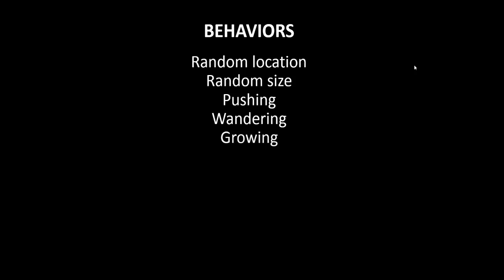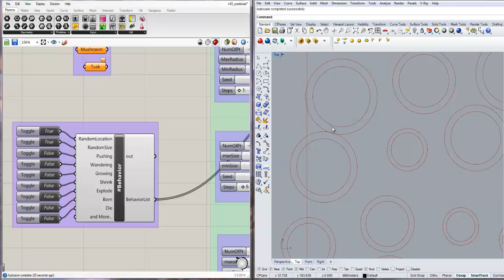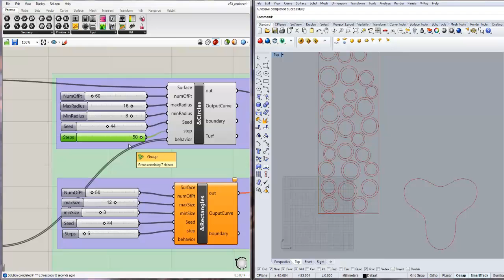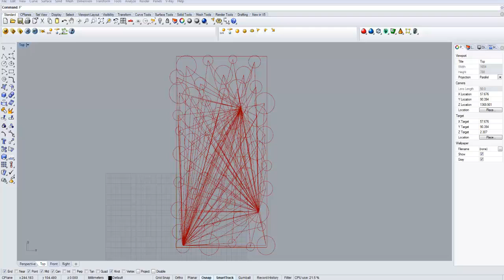Implementing behaviors for generative pattern design